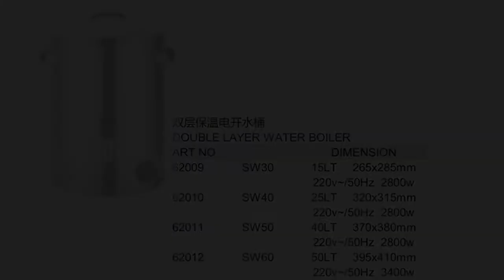KITCHEN FACILITY | Electric Water Boiler for Commercial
The water boiler dispenser machine is your best choice for commercial when you need large volume of hot water.